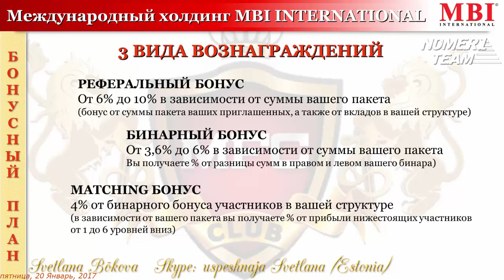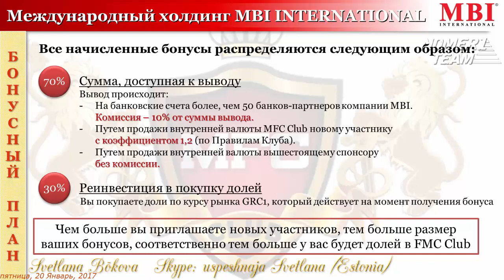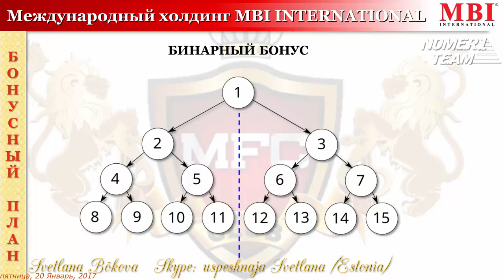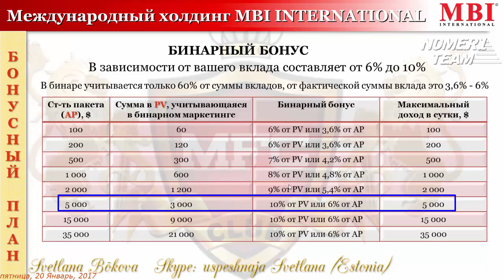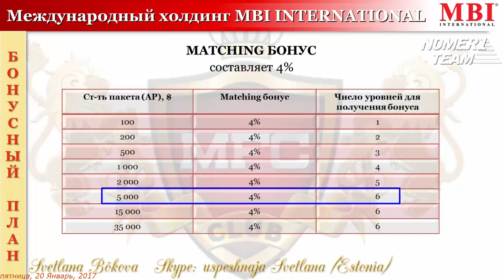MBI. MFC Club. Бонусный план вознаграждения (маркетинг-план)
- gordqy - Гордей Быков
- uspeshnaja - Светлана Быкова.
Успехов!